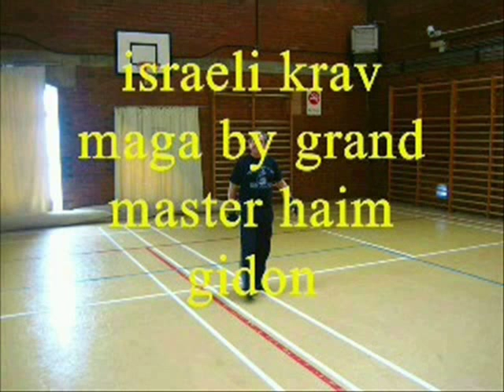Israeli Krav Maga(Gidon system) International Instructor Course By Grand Master Haim Gidon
Israeli Krav Maga International Instructor course By grand master Haim Gidon in USA,Israel,Poland In 2008 Figthing Gidon system.